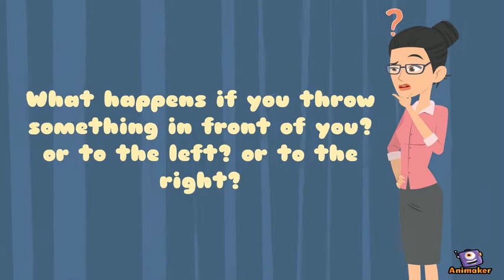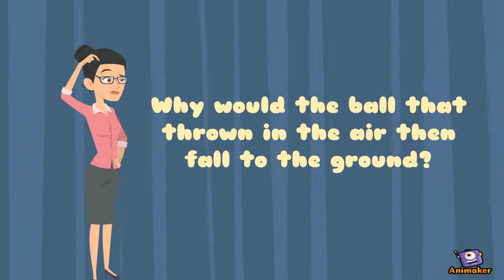Motivational Video: Gravity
A motivational video by:
Mifta Hudaya
ICP of Science Education 2016

This video has a purpose to motivate students to know what gravity is (in the kinematics and dynamics of motion topic). I made an animation video with the purpose to arouse the enthusiasm students in learning physics.